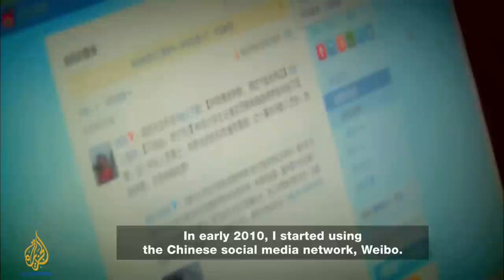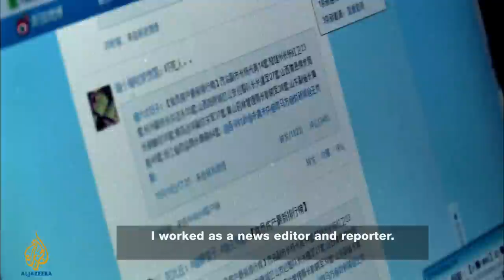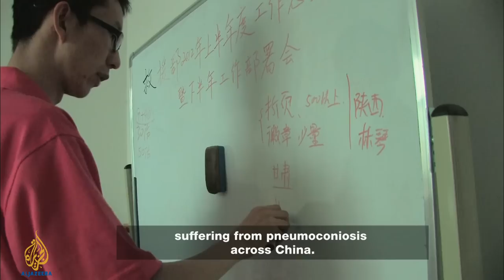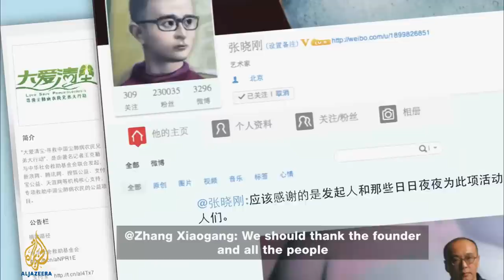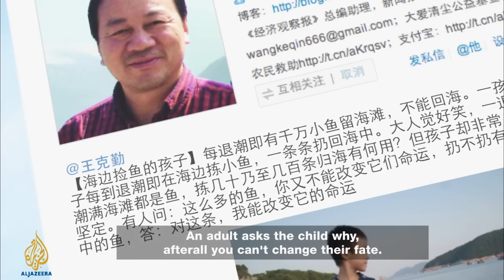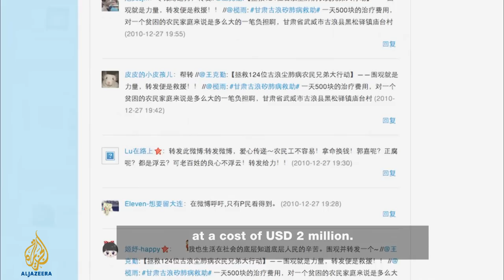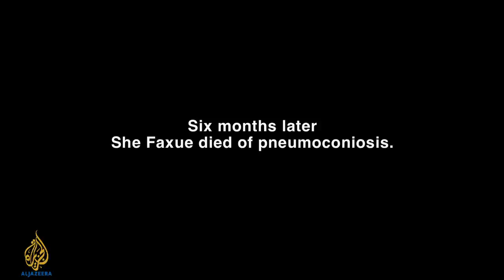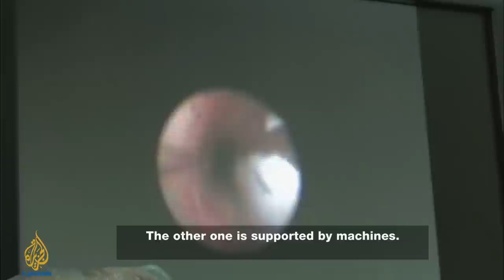Dust in the lung | Witness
Dust in the lung

An estimated six million people in China suffer from pneumoconiosis, also known as black lung disease. After reporting on this disease, journalist Wang Keqin was compelled to launch an online civil movement to increase public awareness and set up a dedicated fund to provide victims with medical aid.

Wang is committed to raising public awareness through fund-raising events and visiting villages in rural China affected by the disease. He remains uncertain about how his efforts are helping to fight what is now the deadliest workplace disease in China.

This is the story of one newsman and his fight for the workers of China.